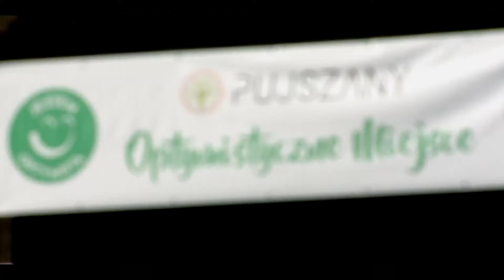Plenerowa Gala Optymista Roku 2020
Czym dla Ciebie jest optymizm?
Wszystkich optymistów zapraszamy do obejrzenia relacji z Plenerowej Gali Optymista Roku, która odbyła się 21 sierpnia 2020 r. w miejscu, gdzie każdy optymista jest mile widziany- na Pujszanach!